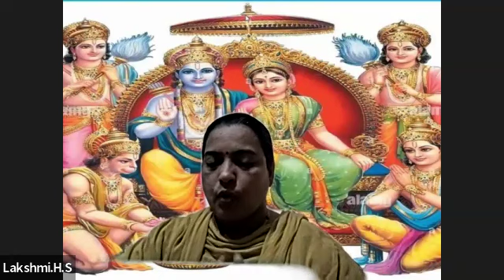Nitya Parayanam | Shrimad Bhagavad Gita | Chapter 11 | SmtLakshmi H S | 24-Aug-24